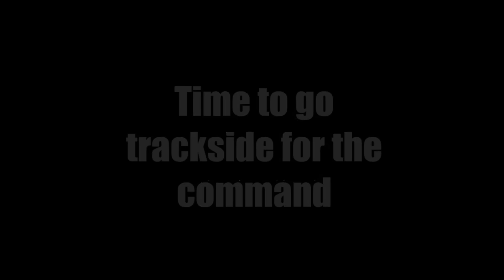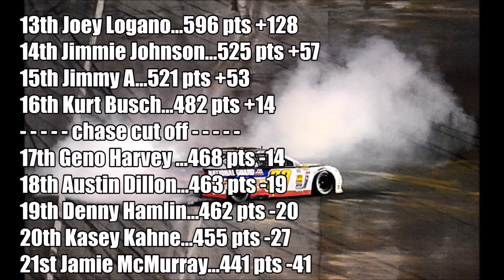Coke Zero 200 at Daytona - ACS Season 7 Race 18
Happy New Years Eve everyone! Enjoy the last race of the year! Here is to an amazing 2016!